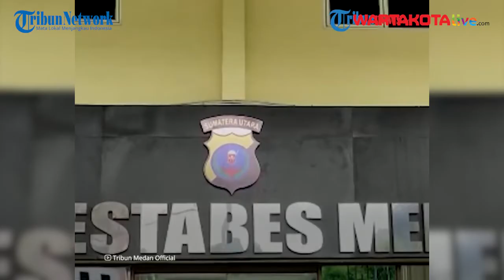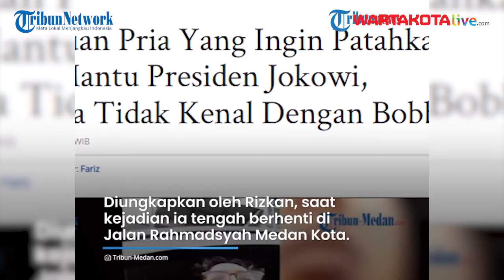Galak Ancam Wali Kota Medan Tapi Langsung Kicep Minta Maaf Begitu Ketemu Bobby Nasution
TRIBUN-VIDEO.COM - Pria gondrong yang viral seusai mengancam akan mematahkan leher Wali Kota Medan, Bobby Nasution kini telah meminta maaf.

Mengenakan rompi oranye, ia meminta maaf di hadapan Wali Kota Medan.

Pria tersebut mengaku bahwa maksud ancamananya bukan ditujukan untuk orang nomor 1 di Medan itu.

Dikutip dari TribunMedan, Rizkan Putra (27) mengaku dirinya tak mengetahui bahwa 'Bobby' yang dimaksud sebagai bos e-parking adalah Wali Kota Medan.

Ia pun memohon maaf di hadapan Bobby Nasution.

Tak hanya pada Bobby Nasution, pria tersebut juga memohon maaf pada tukang parkir yang terlibat pertikaian dengannya.